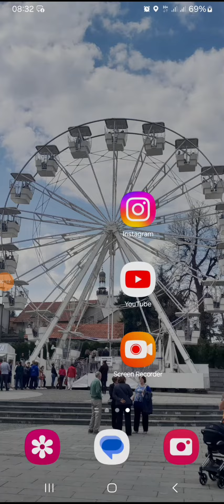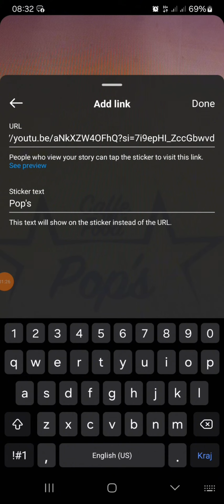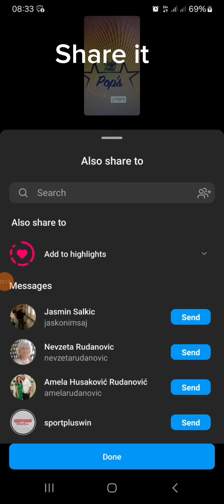How to share your youtube link on Instagram or facebook story?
In this video you can see how to share your video from youtube to Instagram or Facebook story.